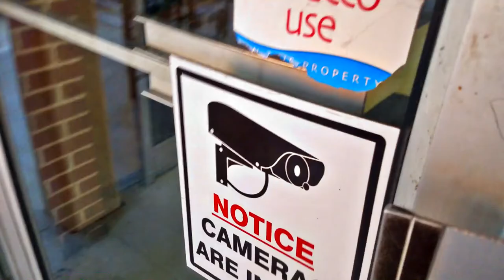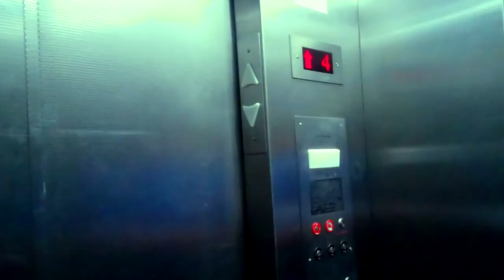WIRELESS NETWORKING INFRASTRUCTURE | Vlog - 44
Structured cabling isn't just for data centers or IT departments. It's a standard way of managing and utilizing your building's connectivity for applications such as:

Emerging low-voltage applications
Sensor-driven technologies
Wireless networks
Wi-Fi
LED lighting
Security
HVAC
Cloud computing
Audio/visual systems
This all starts with an intelligent connectivity plan—like the universal connectivity grid (UCG). This plan should include workhorse cabling like SYSTIMAX GigaSPEED X10D cabling, which can run up to 10 Gbps.

But it should also feature a backbone that can support future technology like fiber optics—which can accommodate up to 100 Gbps and more. The right plan creates an infrastructure that ensures your building will achieve its full communications potential. Our comprehensive portfolio of SYSTIMAX® structured cabling solutions includes fiber-optic options that install quickly, scale easily and perform as fast as standards will allow.

Structured cabling creates a smart, easy-to-manage network infrastructure. Move, add, replace or enhance any part of your network at any time—without causing unnecessary downtime or interruptions. Structured cabling also helps minimize OpEx and future installation costs.

With CommScope and structured cabling, your enterprise building gains an immediate strategic advantage that will last for years to come.

With CommScope’s SYSTIMAX structured cabling, your enterprise building gains an immediate strategic advantage that will last for years to come